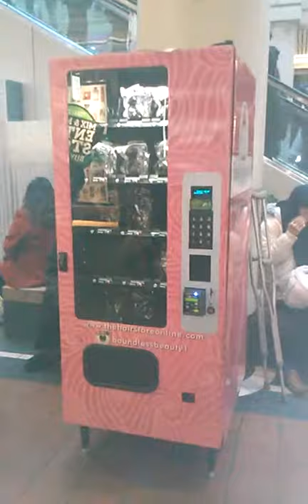Vending machine?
Wanna buy some vending machine hair in the mall?